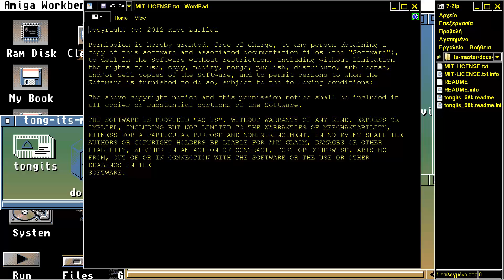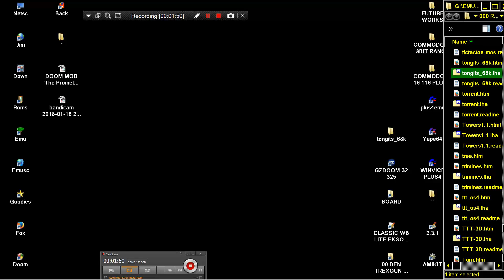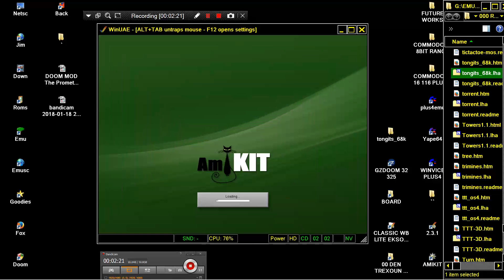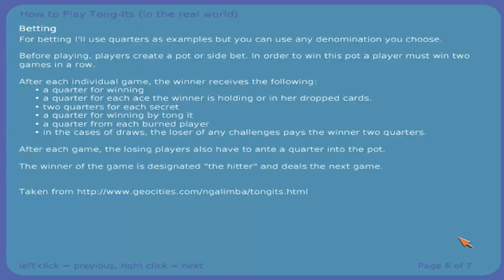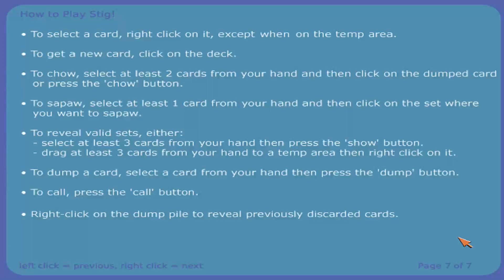AMIGA TONGITS 68k ITS a Filipino card game By Rico Zuniga